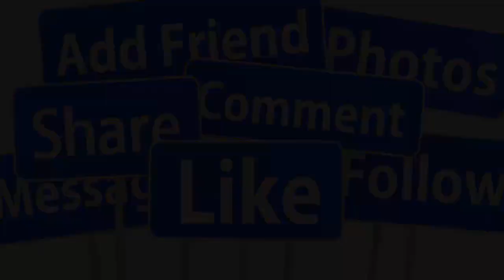💖HOT 11/5:TRỰC TIẾP TOÀN CẢNH ĐÁM CƯỚI HOÀNH TRÁNG CỦA DV NGỌC LAN & CHỒNG THIẾU GIA